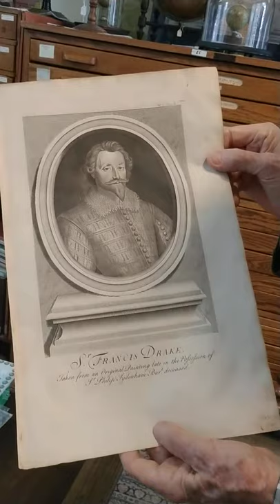P-7738 search prints antiquemapsandglobes.com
Sr. Francis Drake, Taken From An Original Painting Late In The Possession Of Sr. Philip Sydenham Bart. Deceased.  Queen Elizabeth I's Favorite Explorer/Bucaneer.  P-7738.
11.5 X 7.1". Copper engraving.
T. Woodward, S. Birt, etc. 1748. London. Price:
$ 250.00.
From Vol.I p.14, John Harris. Navigantium atque itinerantium bibliotheca. Or, a complete collection of voyages and travels... Folio. Oval portrait.